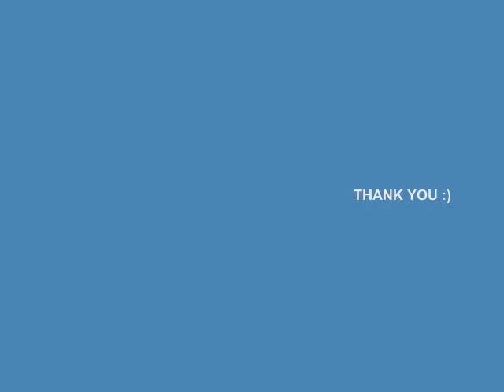ETET - MENTORS CHEERDANCE 2009 (HD)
WINNING PERFORMANCE OF DOSCST ETET CHEERDANCERS DURING THE SIGLAKAS 2009.

GO MENTORS!